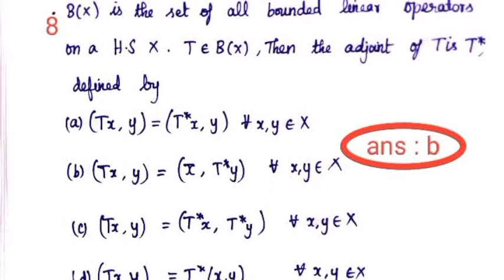PgTrb2002-03 |Functional Analysis |Previous solved questions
PgTrb previous year questios for maths. The questions asked in pgtrb exam maths in the year 2002-03 is given along with answers. This video contains questions from functional analysis. This will be useful for those who are preparing for polytechnic lecturer exam too as PgTrb and PolyTrb both have almost similar syllabus for Functional Analysis.

Before starting the preparation of any exam knowing how the questions will be asked in that exam is very essential. PgTrb previous year questios for maths is given here. The unitwise questions asked in pgtrb exam maths is given along with answers.

This questions will also be useful for those who are preparing for polytechnic TRB lecturer exam and TNSET, CSIR NET. As the syllubus is almost similar for that exams as well.

Time Stamp
00:00 intro
00:06 Question 1
00:39 Question 2
01:05 Question 3
01:36 Question 4
02:11 Question 5
02:34 Question 6
03:38 Question 7
03:58 Question 8
04:49 Question 9
05:30 Question 10
05:51 Question 11
Video Credits:
Production:  iCardioMath
Tutor: iCardioMath
Subject: Functional Analysis
Video Title: PgTrb2005-06 |Functional Analysis |Previous solved questions
Syllubus for PGTRB in Functional Analysis:
Banach Spaces - Definition and example - continuous linear transformations - Banach theorem - Natural embedding of X in X - Open mapping and closed graph theorem - Properties of conjugate of an operator - Hilbert spaces - Orthonormal bases - Conjugate space H  - Adjoint of an operator - Projections- l2 as a Hilbert space – lp space - Holders and Minkowski inequalities - Matrices – Basic operations of matrices - Determinant of a matrix - Determinant and spectrum of an operator - Spectral theorem for operators on a finite dimensional Hilbert space - Regular and singular elements in a Banach Algebra – Topological divisor of zero - Spectrum of an element in a Branch algebra - the formula for the spectral radius radical and semi simplicity.